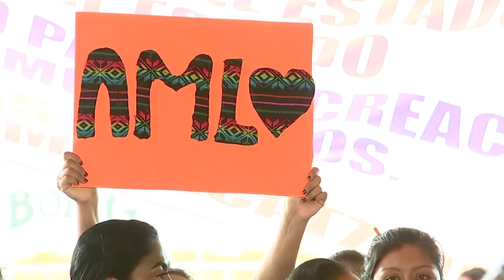Diálogo con el Pueblo Afromexicano. Cuajinicuilapa, Guerrero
00:00:00 Arribo

00:15:57 Danza de los diablos

00:20:49 Presentación del presídium:
Lic. Andrés Manuel López Obrador, Presidente de México
Lic. Héctor Antonio Astudillo Flores, Gobernador de Guerrero
Lic. Adelfo Regino Montes, Director General del Instituto Nacional de los Pueblos Indígenas
Yolanda Peña Salinas, Representante del pueblo Afromexicano de Oaxaca
Lic. Oscar Alejandro Marin Mendoza, Presidenta Municipal de Cuajinicuilapa
Abad Bernabeu Campo Rodriguez, Representante del pueblo Afromexicano

00:22:34 Palabras de Abad Bernabeu Campo Rodriguez, Representante del pueblo Afromexicano
00:23:00 Agradecimiento
00:25:31 somos valiosos e importantes
00:26:55 Tratarnos con respeto
00:27:44 Creación de hospitales
00:28:33 Universidades para el bienestar
00:29:01 Instituto del deporte afromexicano
00:29:22 Modernización de la carretera
00:31:14 Solicitud de una planta de energía
00:32:05 Sistemas de riego
00:32:26 Programas Federales
00:32:52 Municipios autónomos
00:34:31 Entrega de peticiones

00:36:58 Palabras de Lic. Adelfo Regino Montes, Director General del Instituto Nacional de los Pueblos Indígenas
00:39:00 Agradecimiento
00:41:50 Honrar la lucha
00:42:11 Hechos sobresalientes
00:43:50 Trabajar de manera coordinaría
00:44:50 La 4T

00:45:16 Palabras de Lic. Héctor Antonio Astudillo Flores, Gobernador de Guerrero
00:46:05 Bienvenida
00:46:47 Creación de nuevos municipios
00:48:22 Pensión para los adultos mayores
00:48:54 Medicinas gratuitas
00:49:47 Reconocimiento a los derechos de los pueblos Afromexicanos

00:52:28 Palabras de Lic. Andrés Manuel López Obrador, Presidente de México
00:55:16 La transformación que necesita México
00:55:47 Programas de bienestar
00:56:37 Reforma a la constitución
00:53:43 Becas
00:58:00 Derecho a la salud
01:01:36 Los programas deben de tener siempre presupuestos
01:05:17 Becas
01:06:49 Atención especial a comunidades Indígenas y Afromexicanas
01:08:11 Jóvenes construyendo el futuro
00:09:51 Créditos para el bienestar
01:10:05 Firma del certificado
01:10:56 Apoyo al campo
01:12:00 Banco del bienestar
01:13:04 Crédito ganadero a palabra
01:13:33 Situación de las lagunas costeras
01:14:34 Reparación de drenaje
01:15:54 Sembrando vida
01:22:50 Fortalecer los valores
01:24:50 Se termina la corrupción
01:25:29 Estado mayor presidencial
01:26:19 Avión presidencial
01:26:44 La escuela es nuestra
01:33:02 Ampliación de la carretera de la costa chica de Guerrero

01:38:40 Himno Nacional

01:40:25 Término del evento